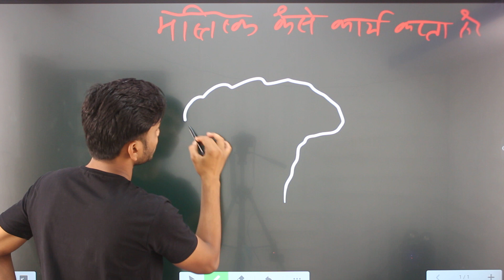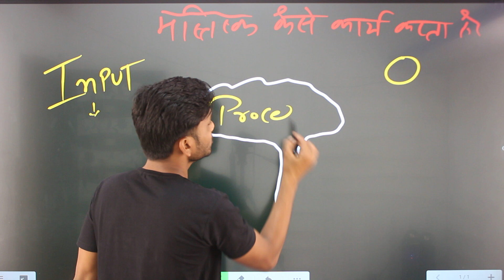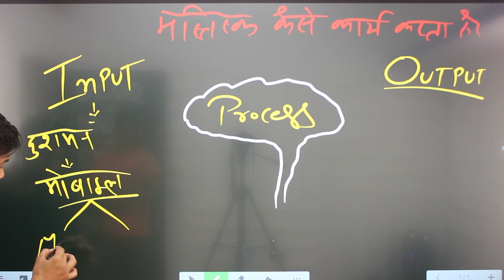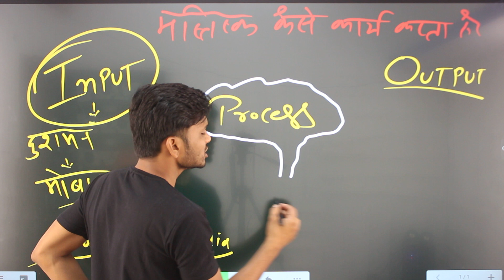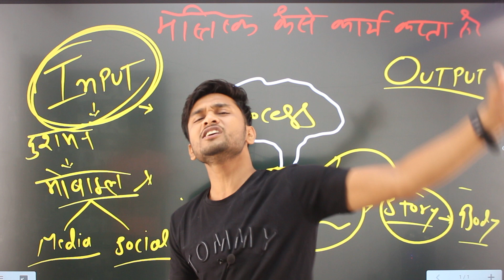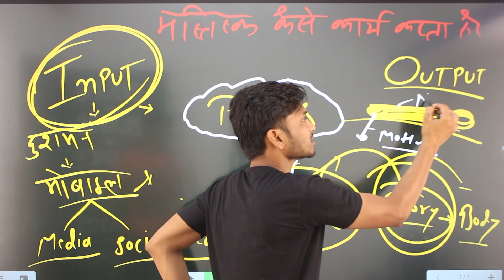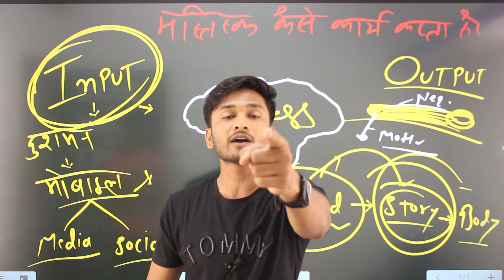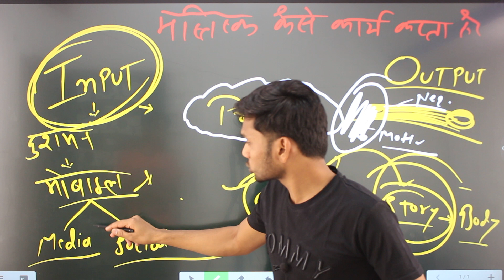MOTIVATION : हमारा दिमाग़ कैसे काम करता है / power or mind / by- akash sir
Title-  MOTIVATION : हमारा दिमाग़ कैसे काम करता है / power or mind / by- akash sir

About this video